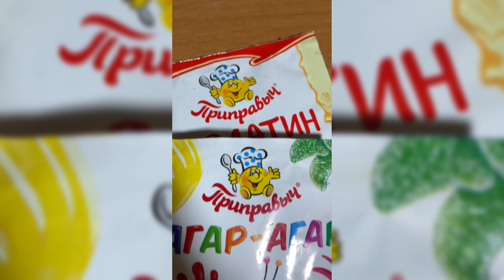Мега шаурма в Кыргызстане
Сделал Мега шаурму в Кыргызстане в домашних условиях.